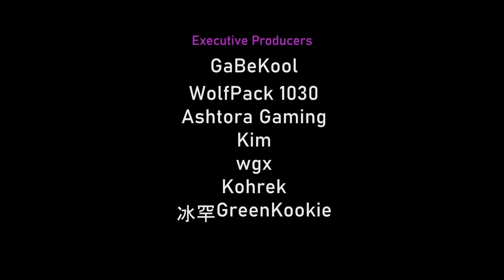EASY Dark Dungeons CHIMPS Black Border Guide: Churchill Got INSANE Buffs!! (BTD6)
Not even a single ceramic reached Druid of the Storm and Spiked Balls on R98. Thanks, Captain! 🫡

Learn how to beat Dark Dungeons CHIMPS in Bloons TD 6 version 45.3 with this easy-to-follow, step-by-step tutorial. This detailed guide will provide you with a winning strategy to achieve the Black Border. CHIMPS mode is one of the most challenging modes in Bloons TD 6, but this walkthrough will help you master it.

~unescaped

Songs:
1 Bloons Card Storm Title Music
2 Bloons Begin
3 Sunset Samba
4 Red Bloons Salsa
1 Bloons Card Storm Title Music

CHAPTERS 📚
00:00 - Early Game
04:15 - Rounds 40 to 59
07:13 - Rounds 60 to 79
10:09 - Rounds 80 to 90
13:04 - Rounds 91 to 100